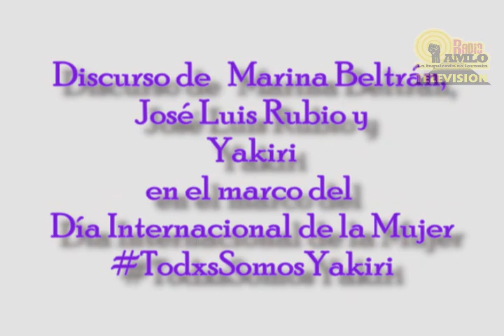Yakiri Libre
Con apenas 3 días de haber salido libre del reclusorio de Tepepan Yakiri Rubio encabezo la marcha del 8 de marzo día Internacional de la mujer, acompañada por sus padres, madres del caso Heaven, Norma Andrade  de la organización Nuestras Hijas de Regreso a Casa y diferentes colectivos feministas.
La marcha salió del Monumento a la Madre y durante el recorrido por paseo de la Reforma algunas de las consignas fueron ¡¿Qué es lo queremos?! ¡Justicia! ¡Alerta, alerta, alerta que camina la lucha feminista por América Latina!
Al llegar al Hemiciclo a Juárez se realizó un mitín Yakiri cerró agradeciendo el apoyo de las mujeres y colectivos que pidieron su liberación, a su abogada, "estoy cansada de esta sociedad machista que nos minimizan siempre, nos hacen a un lado, siempre violan nuestros derechos esto quiero que se acabe ¡ya!".